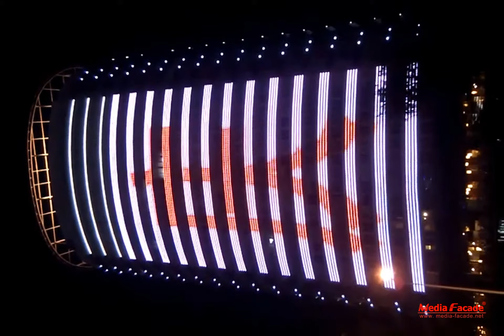Media Building Lighting Zhongli Plaza-Wuhan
The plaza is next to Changjiang River and the overpass.

The media facade plays welcom messages at night, interactive with all the vihicles passing.

Project: Zhongli Plaza
Location: Wuhan, China
Model: MF-E24     Pitch: 250mm
Installation: Aluminum bar
Completion: Sep 2011